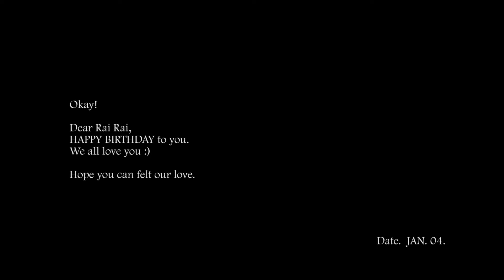【娛樂】台中勤美野餐、整人砸泡慶生、唇語懲罰吃檸檬片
◤ 簡介 Introduction |
2020 年初，就來到38 Rai Rai的生日，也碰巧在專題發表週。因此我們策畫了一場小小整人計畫，壽星有印象深刻就滿足了！遊戲其實玩了三種，有唇語、比手畫腳及打牌，並沒有錄影，但真的很好玩！
．娛樂日期 / 2020 / 01 / 05 (日)

◤ 影片時間 Video Time |
00:20 整38 Rai Rai
04:23 慶生
07:30 唇語 遊戲懲罰 吃檸檬片
10:27 打牌 遊戲懲罰 坐人伏地挺身